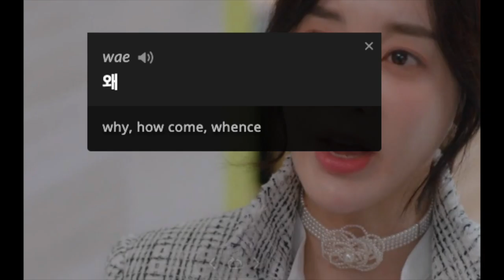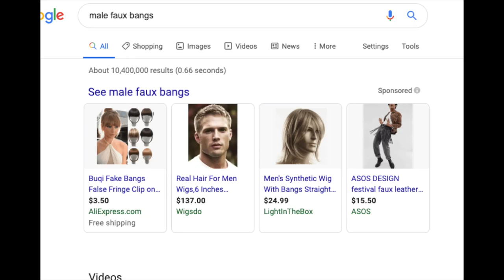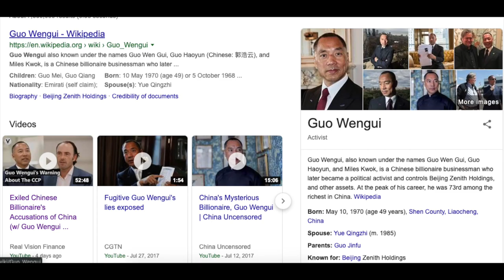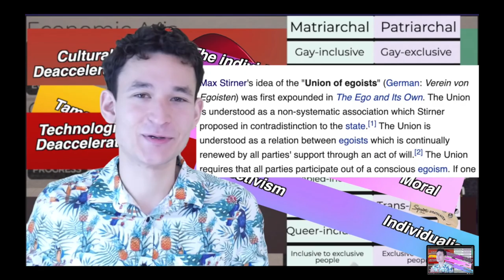사고, Huanyu Film, 違います [A Screenshot Compilation]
Song - I'm falling for you